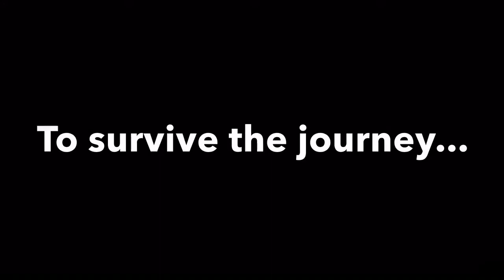Go far or go home trailer/preparation!!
I’m going to go far, very far, millions of blocks. I’m up for the challenge